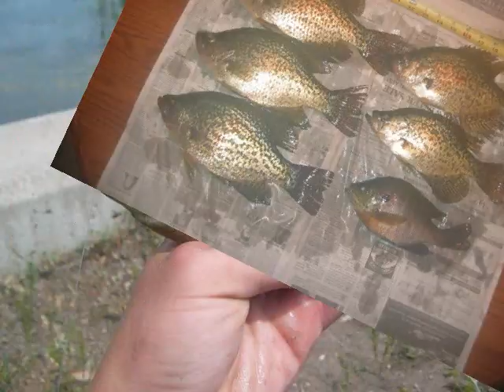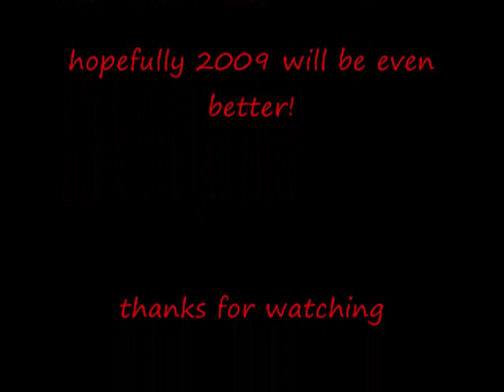fishing 2008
some of my fishing captures of 2008.

this year was by far my best year. only 150+ days on the water, but i caught 46 species of fish. i broke a pb (or caught my first fish of that species) 21 times.

favorite captures of the year,

MY FIRST MUSKIE (52" long and 38 lbs)
my near state record bowfin
my 17 lb pike
my numerous 2 lb crappies (over 20 this year) (i only caught 2 over 2 lbs before both in 2007)
my pb walleye at 10lbs 4 oz
my pb carp on the fly at 22lbs 6oz
my pb all tackle carp at 24lbs 1oz
i won the big fish award on berkleybigfish.com

and i caught my pb bass at 6lb  1oz ON THE FLY TOO!

and i caught my second ever small mouth on july 4th and broke that PB 6 times over the summer!

hopefully 2009 will be even better!